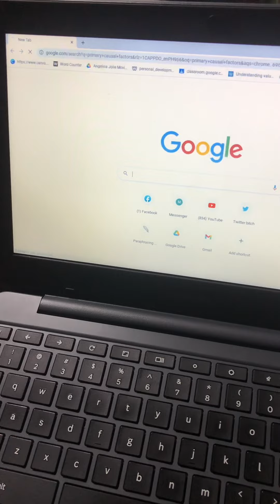Primary Causal and Contributory Factors in Juvenile Delinquency. 👮‍♂️